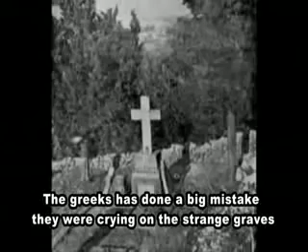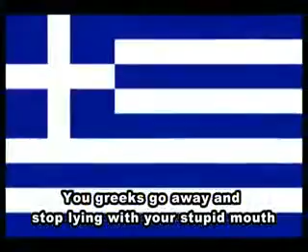ALEKSANDAR MACEDONIAN KING